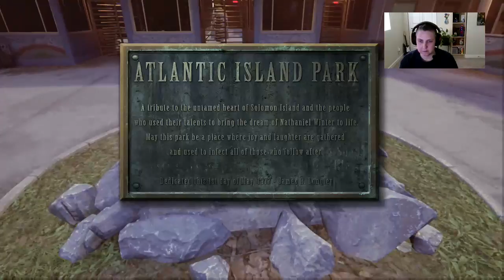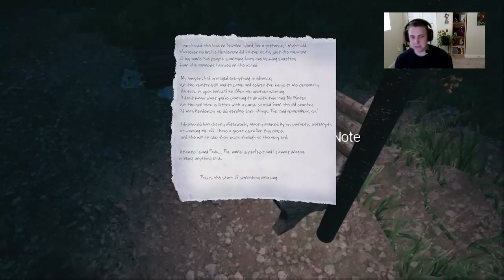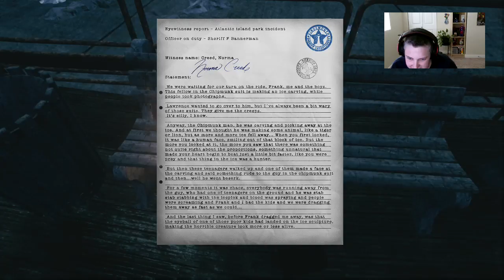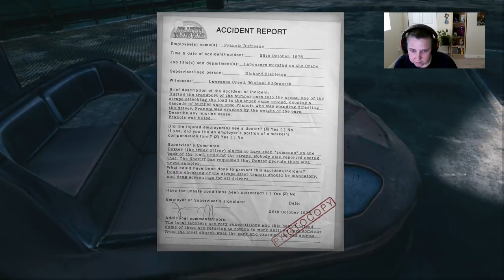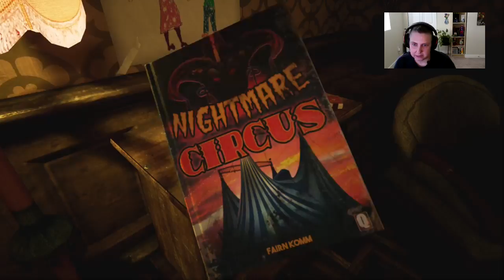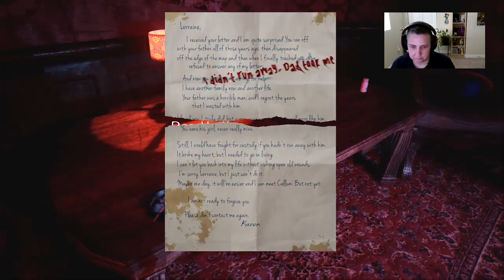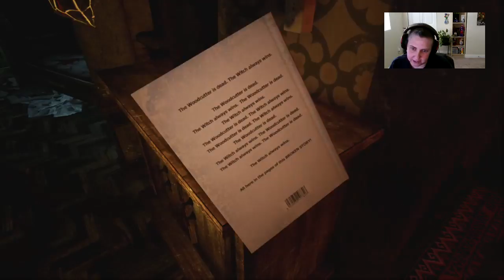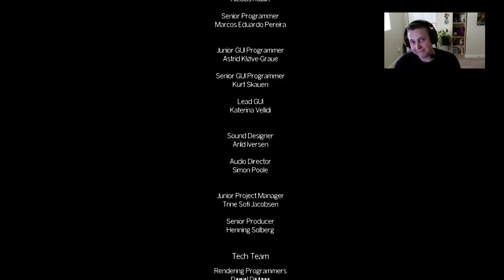The Park | Stream | Xbox One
I really enjoyed streaming this game. It's a short story but definitely worth a play through.